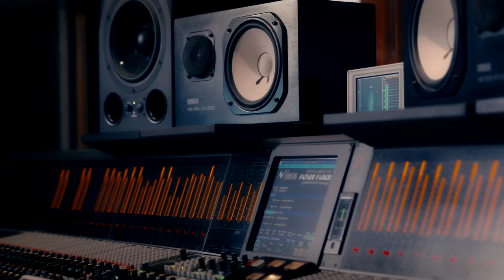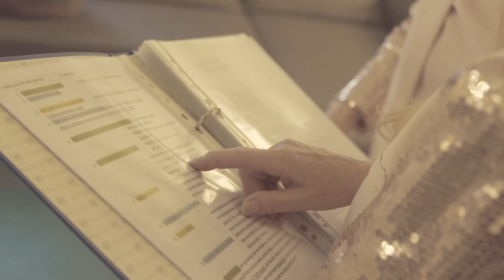Connie Neefs & Micha Marah - Supermedicijn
Deze 2 generatiegenoten, allebei uit de Kempense klei ‘gerukt’, kennen elkaar al sinds hun debuut. Lang geleden (1975) namen ze beiden deel aan de preselecties van Eurosong, de voorloper van het Eurovisie Songfestival.
Allebei waren ze graag geziene gasten in variété programma’s’ op de VRT- TV en hadden jarenlang een eigen radioprogramma in  hetzelfde huis van vertrouwen.

Ze wonnen samen, precies 40  jaar geleden (1976,) de Coupe d'Europe Musical in Villach en bouwden elk aan een succesvolle loopbaan.
Toen al werden er plannen gesmeed om ooit eens samen ‘iets’ te doen!
Dat samen iets doen heeft wel 40 (!) jaar op zich laten wachten maar nu is het dan zover.
Vandaag staan ze samen op het podium met het theaterprogramma LANG ZULLEN WE LEVEN over alles wat er in het leven te vieren is.
'Hoe ouder de foto, hoe jonger we eruit zien!' (Johan Anthierens)
Het is altijd wel iets met je leeftijd: je bent te jong of te oud.
'Verjaren is de enige manier om ouder te worden.' (Chris Lomme)

Het programma is opgebouwd met uitsluitend Nederlandstalige muziek en onderschrijft wat er in een mensenleven zoals gebeurt, en op hun eigen humoristische manier nemen zij het publiek mee op een zeer herkenbare rit terug in de tijd.
Bart Herman schreef een nieuwe nummer dat duidelijk maakt wat muziek voor hen beide betekent en dat als uithangbord dient voor het programma.

SUPERMEDICIJN heeft alle ingrediënten om duidelijk te maken aan het publiek waar deze twee ‘rijpe meisjes’ staan in het leven.